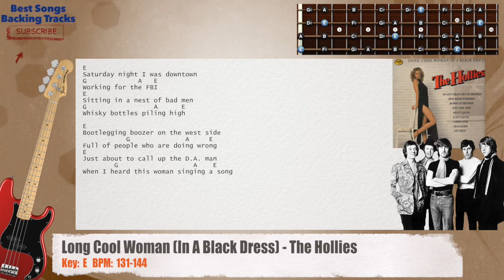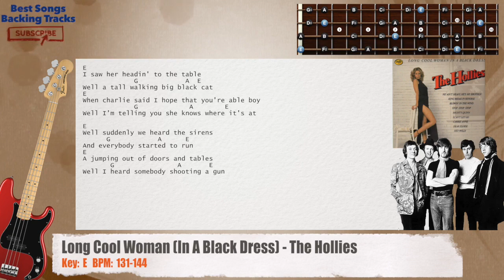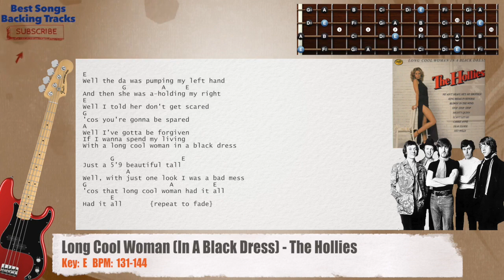🎻 Long Cool Woman (In A Black Dress) - The Hollies Bass Backing Track with chords and lyrics